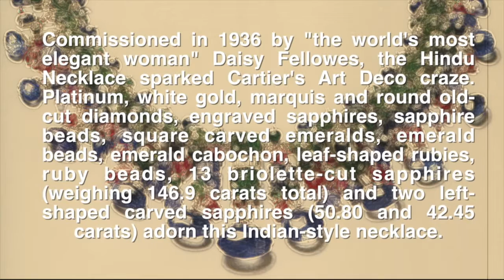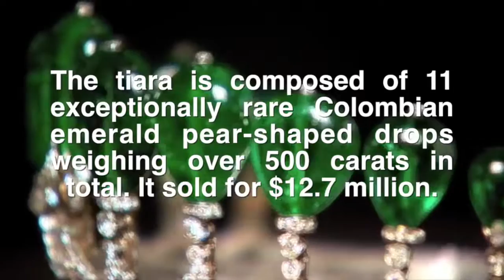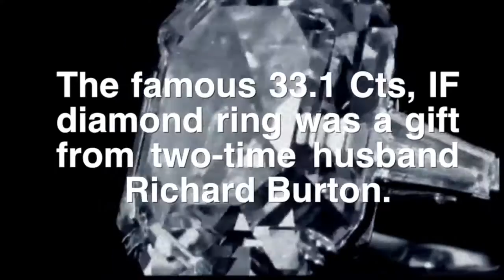THE 15 MOST FAMOUS JEWELRY IN THE WORLD 2017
FAMOUS JEWELRY